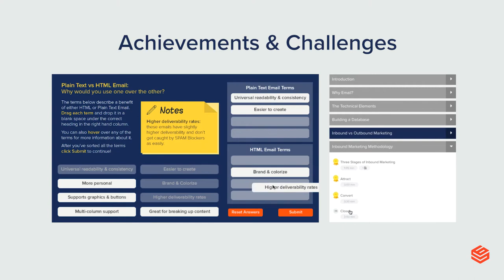Six Bricks for Talent Managers - Features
Get a sneak peek into the group management features within Six Bricks. Employers, Group managers, and instructors will have the ability to create groups, achievements, and challenges, see key insights into learners path to completion, and a lot more.